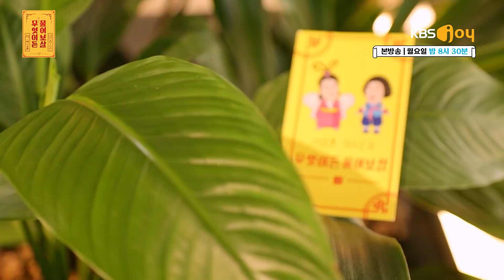“제 직업은 선박기관사. 일을 그만둬야할지 고민이에요” [무엇이든 물어보살 162화]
사랑이냐 일이냐, 일생일대 고민에 빠진 고민남
바다 위를 거느리는 선박기관사로 일한 지 어언 7년째.
연봉도 높고 승진도 슬슬 욕심나는데... 여친의 거센 반대에 이직까지 고민 중!
과연 보살들의 선택은?